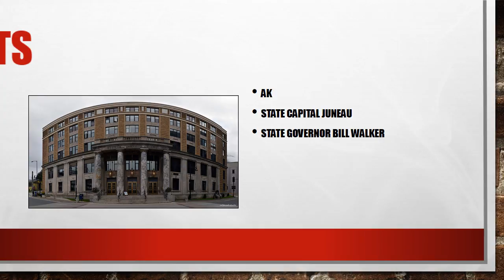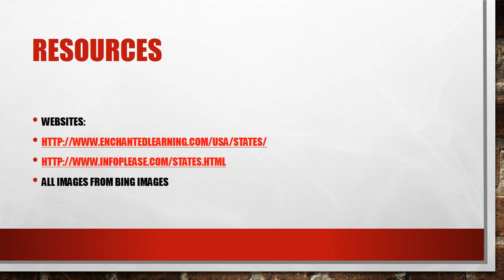Camden Koppenhaver Alaska